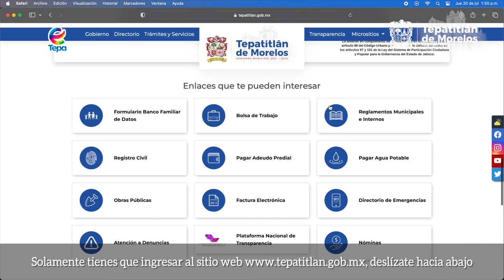Tutorial ASTEPA en línea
Aprovecha que ASTEPA ya pertenece a la era digital y deja de hacer filas, paga en línea. Es muy fácil, aquí te explicamos cómo.